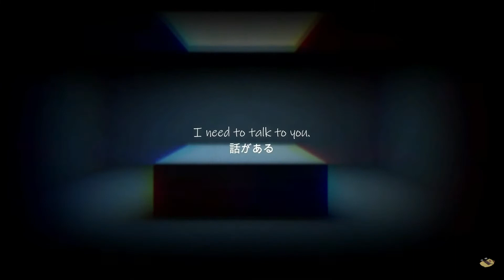The usual room...?